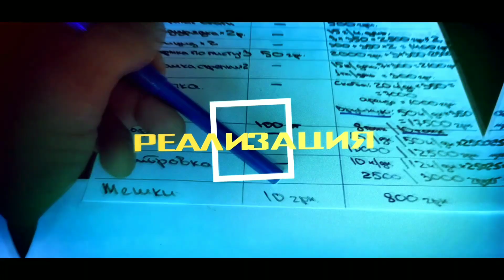УБОРКА ЧЕСНОКА в разгаре! Предварительные итоги. Любаша на высоте!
Краткий обзор "с полей" по итогам первого дня уборки основного участка. Чеснок сорта Любаша, 15 июля 2021 года.